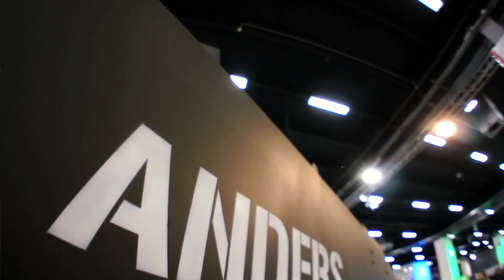MSPO 2013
Wideorelacja z targów MSPO 2013 (Targi Kielce)